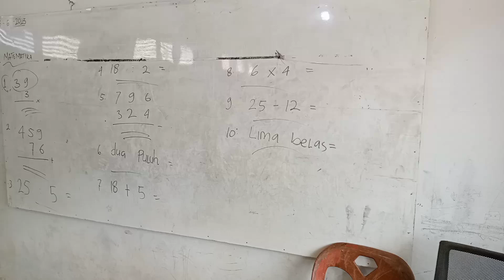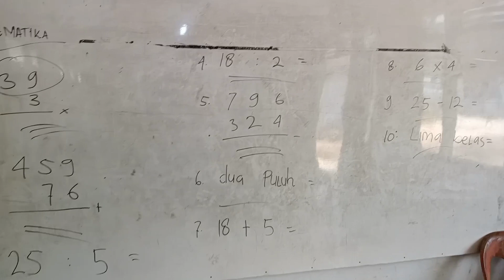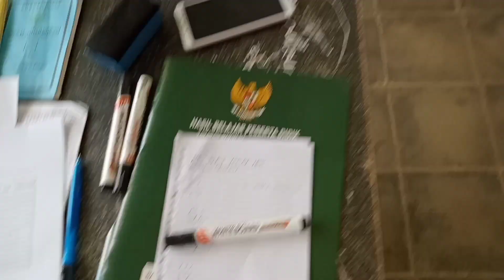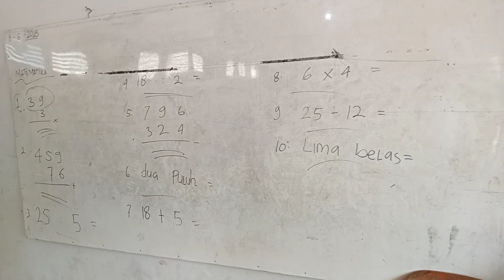Hari kedua ujian semester genap sd it Noor El-azhar Banda Alam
YAYASAN NOOR EL-AZHAR QUR'ANI
SD IT NOOR EL-AZHAR
BANDA ALAM